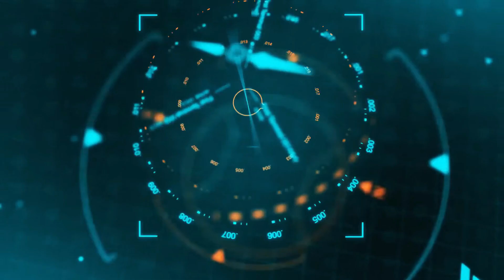GodL Full Boom Baam Chicken | Domination Wale 19 Kills Bolte | IGPL Cup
GodL Full Boom Baam Chicken
Top 1
Team Kills 19
Smokie 6 Kills
Xzist 6 Kills
Kronten 5 Kills
Hastar 2 Kills
Domination Wale 19 Kills Bolte
IGPL Cup